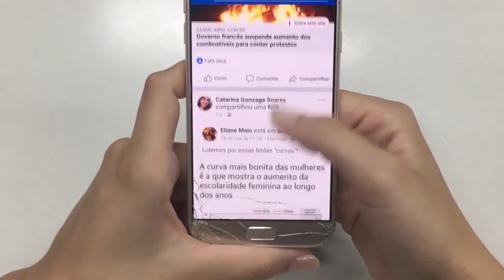عودة مرض الشلل المزمن للنحل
إخواني النحالين مع انتشار فيروس كورونا عاد مرض الشلل المزمن للنحل بقوة وهناك بعض الباحثون قالو ربما يكون مرض الشلل الاسرائيلى وهذا المرض كما يقولو فهو يتحايل على الخلايا المناعية للنحلة ويتعايش معها فتتراكم جزئيات الفيروس فيتساقط شعر النحلة ويتشوه جناحها وتبدء النحلة تتحرك وترتعش وتموت خلال أسبوع .
وسبب ظهور هذا الفيروس هو التفريط في التغدية بالمحلول السكري وكذلك الاشرطة التى نضعها للفاروا فهذه الاسباب تقلل من مناعة النحل فتضعف مناعة النحل فيصبح عرضة للامراض الفيطرية والبكثرية .
وأكتشف فيروس شلل النحل المزمن في عام 2007 ببريطانيا ولم يسبب اضرار كثيرة لكن تطور جينيا مثل فيروس كورونا واصبح خطير لانه يجعل النحل في حالة سكر ولايفرز الهرمونات فتتخلط عليه طريق العودة الى الخلية ويدخل الى خلية اخري ولايقوم النحل بمهاجمته فسبحان الله ما اخطر هذا الفيروس .
وقد تطور هذا الفيروس سنة 2017 حيت أكتشفه عالم إسرائلي وسمى هذا الفيروس بالشلل الإسرائيلي ولم يجدوا له علاج حتى الأن.
فلذا أطلب من جميع المشاهذون بأن ينشروا الفيديو لكل النحالين لكي يتفشى المرض مثلما تفشى فيروس كورونا .
إن أعجبكم الفيديو أرجوا منكم أن تدعموني بالإشتراك في القناة وتفعيل خاصية الجرس والإعجاب بالفيديو